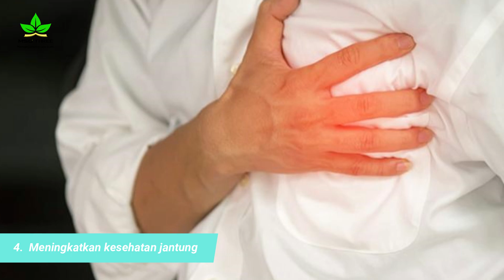Manfaat buah jaboticaba yang jarang diketahui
Buah jaboticaba sendiri adalah salah satu jenis buah anggur yang berasal dari Brazil dan kerap disebut sebagai anggur Brazil. Buah jaboticaba juga mempunyai rasa yang enak untuk dikonsumsi.